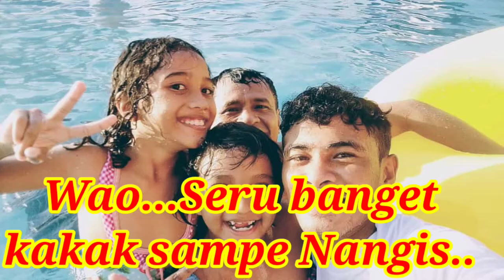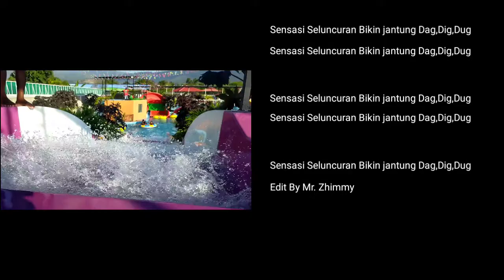Sensasi Seluncuran Bikin Jantung Dug, Dag, Dig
Sensasi Seluncuran Bikin Jantungnya Kakak Putry  Dug, Dag, Dig bahkan sampai nangis juga.
itulah sebabnya kalo bawah anak-anak main di Park belum siap maka akan menimbulkan ketakutan...